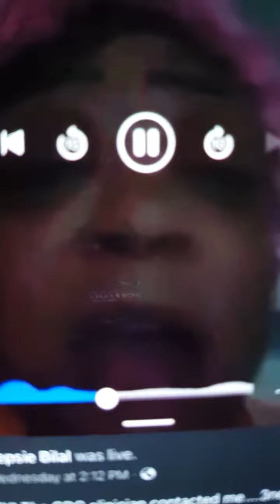The CDC says pneumonia is killing people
People wear your mask over your nose and your mouth do not pull it down to talk to no one wash your hands please wash your hands don't go into any facility without your mask over your nose and your mouth you have a respiratory system people pay attention.